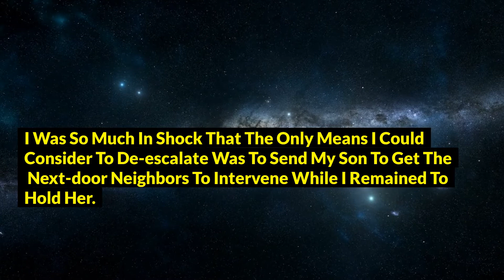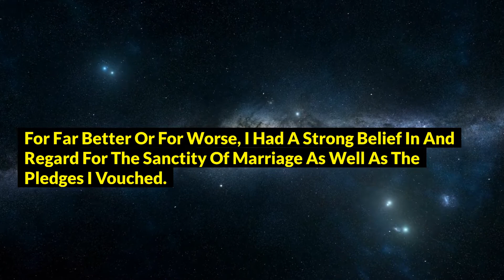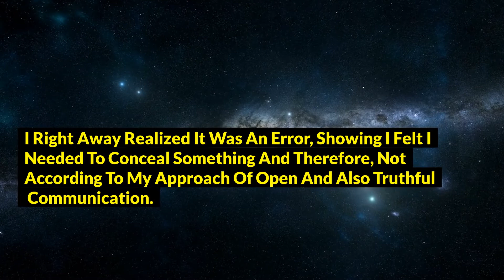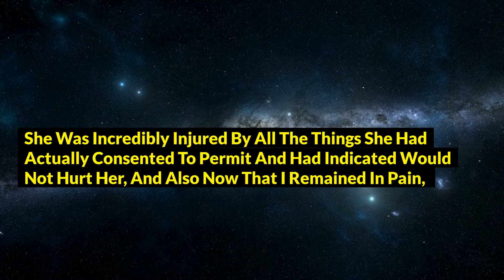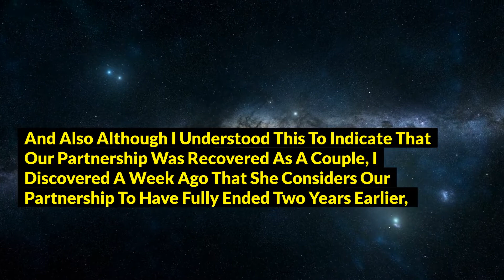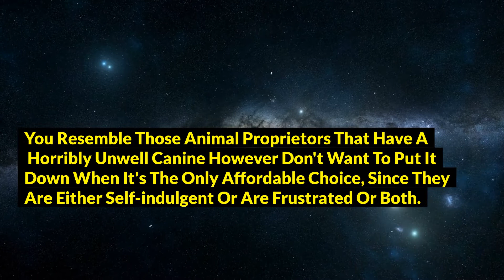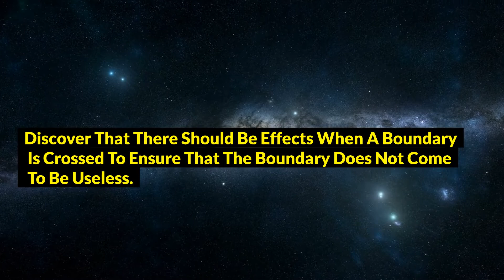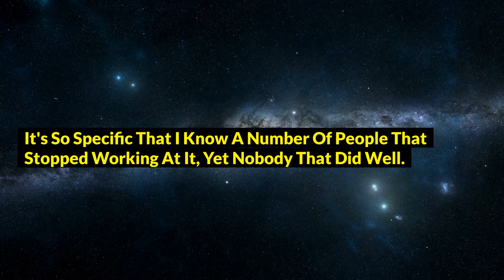Wife Aggressively Attacked Me Due To Heating Argument Then I Reconciled A Long Time Friend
Wife Aggressively Attacked Me Due To Heating Argument Then I Reconciled A Long Time Friend (Reddit Cheated)

Want To Get Back Your Ex GF Or BF